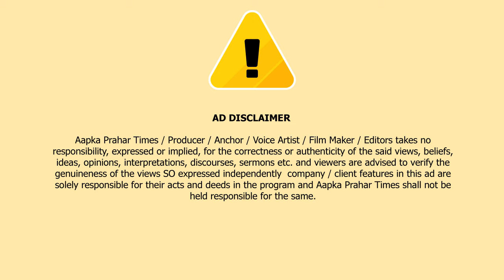नीलोफर बानी निकिता, 30 ज्यादा मुस्लिमों ने हिन्दू धर्म अपनाया || Islamuddin Khan